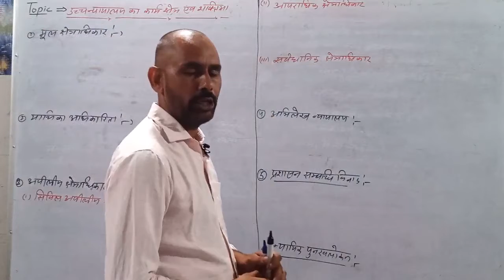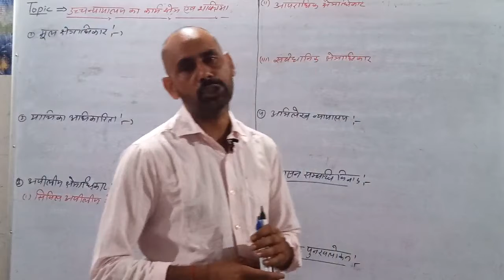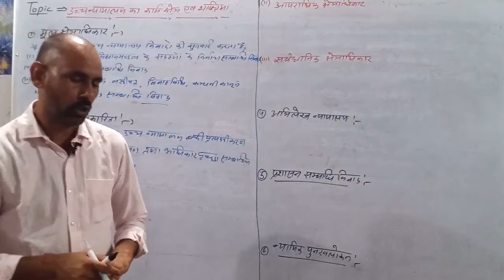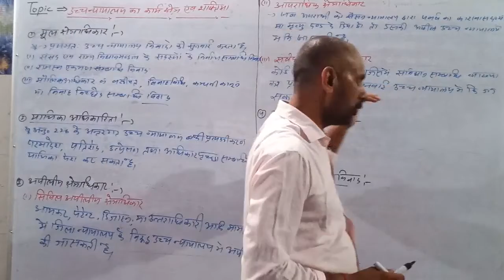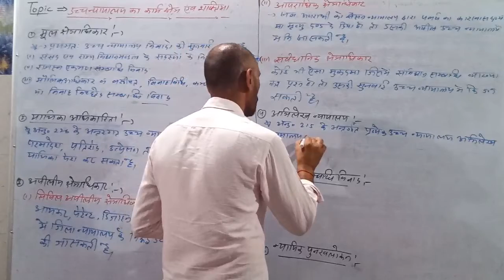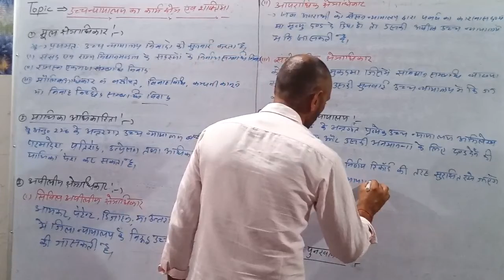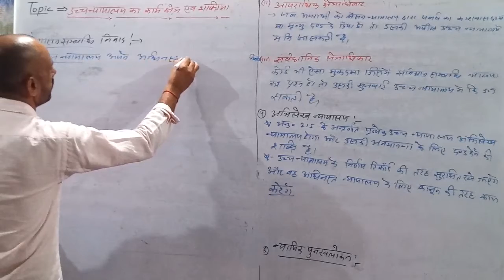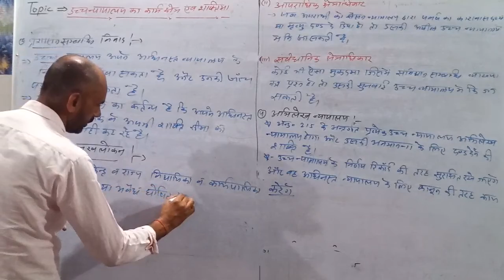Class 10th Social science chapter no 7(7.9) High Court